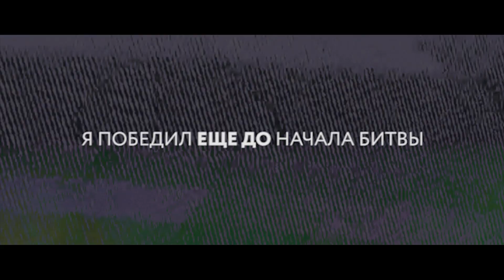Явление — Реальность (lyric video)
Лирик-видео для второго сингла из грядущего альбома команды Явление